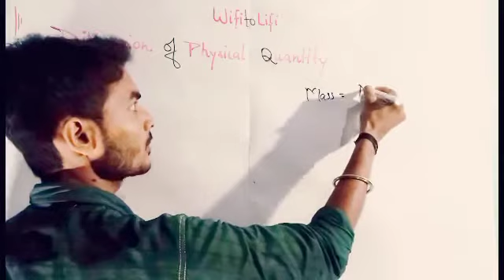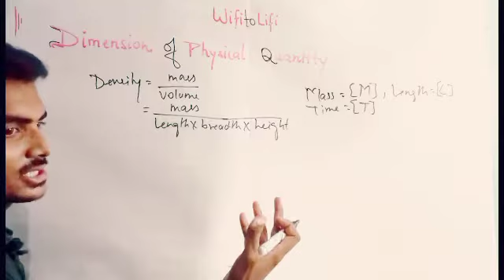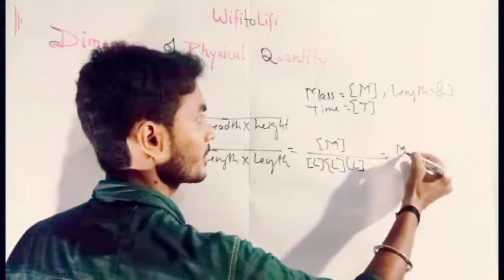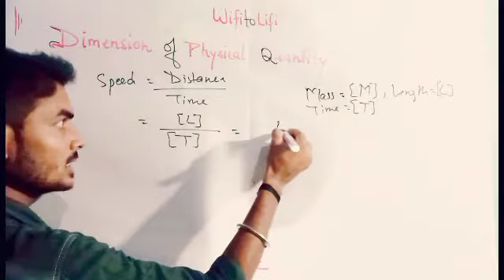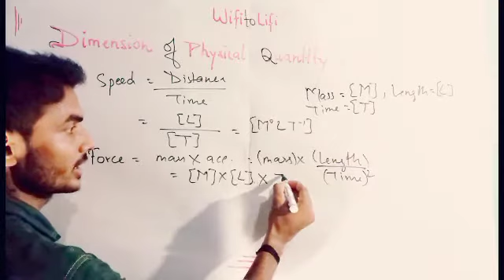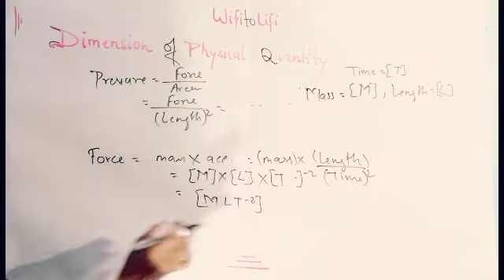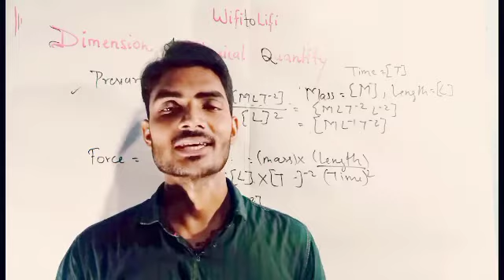Dimensions of Physical quantities | Dimensional formulae class 11 in hindi | Physics | NCERT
Namaskar doston , maine is physics ke video me bhut hi sandar tarike se "dimensions of Physical quantities" ke upar baat ki hai, umid hai yeh video app sbhi ko pasand aye ga

About: WifitoLifi is a Youtube Channel ,where you will find Educational videos in Hindi/English ,New Video is Posted Everyday:)
NOTE : All Images Uses In This Video Are Not Owned By Me , All Images are From Their Respected Owner